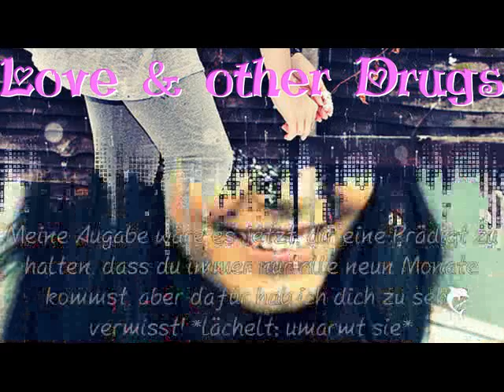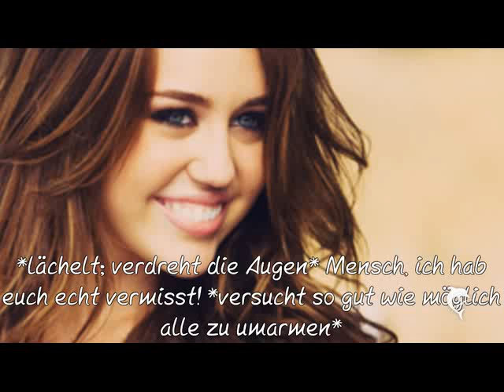Love & other Drugs [Season 1 Epi 1]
Also, xmileystay und ich haben eine Partnerstory gemeinsam :]
Ich hab jetzt den ersten Part fertig.
Der zweite ist bei ihr.
Ich hoffe er gefällt euch.
Lieb euch x3